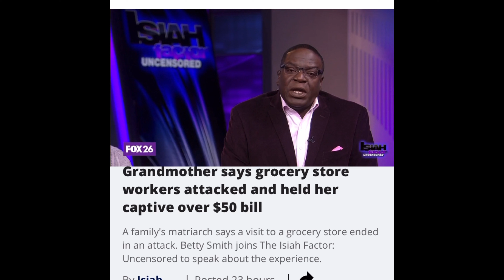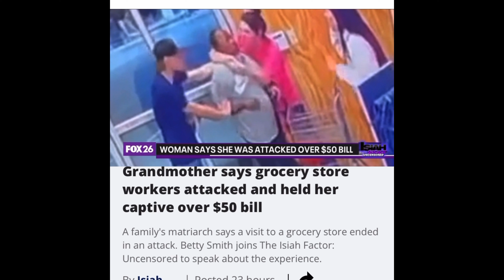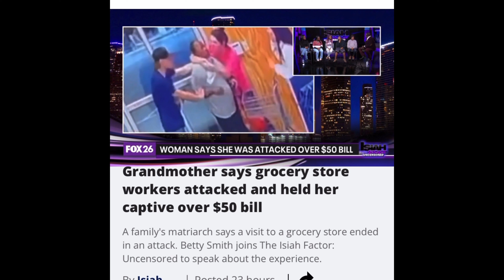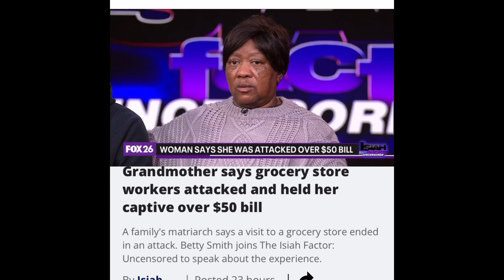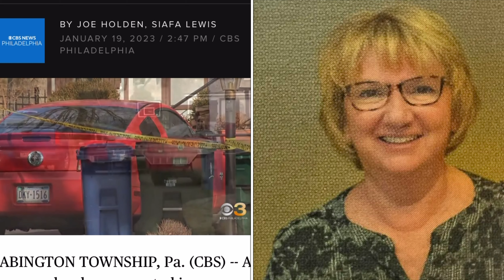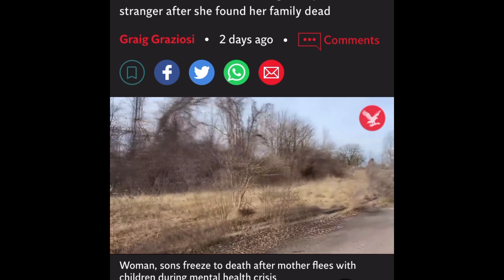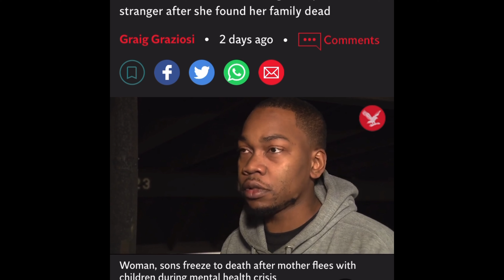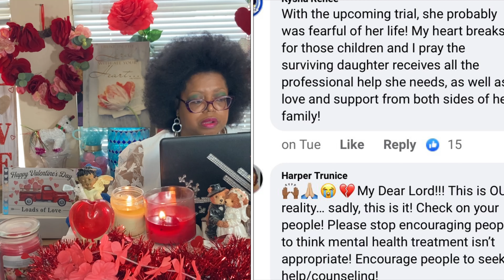Monica Cannady kids froze. Verity Beck k*ll parents Chainsaw. Clerks hold Betty Smith hostage $50.